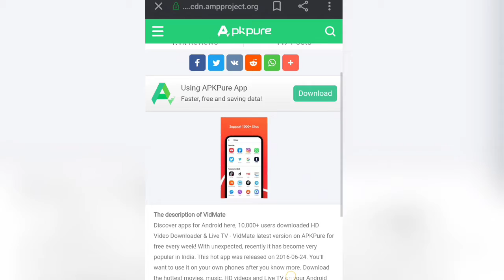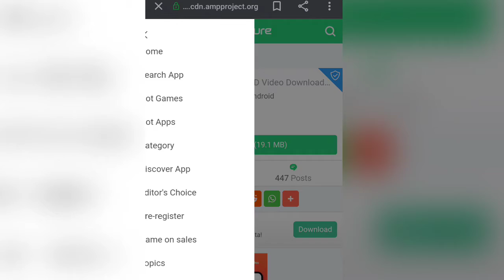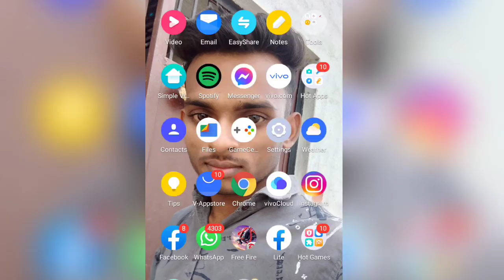vidmate app kaise download karen || ओरिजनल vidmate app download karen free me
vidmate app original kaise download karen
how to download original app
how to download original vidmate app